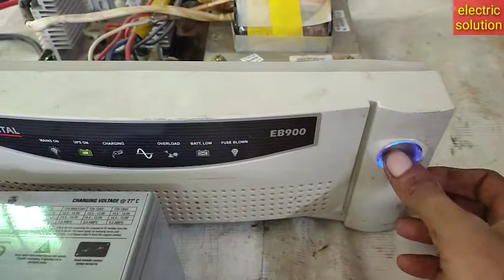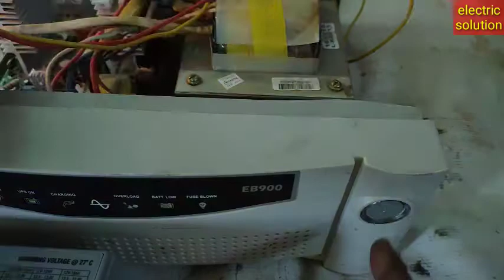Microtek EB 900 repair on off switch by # electric solution2021.